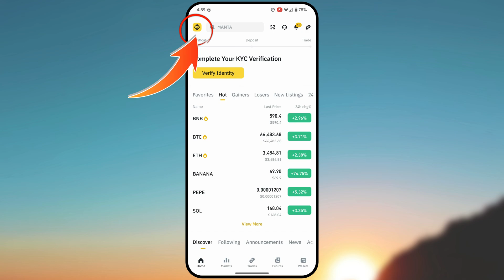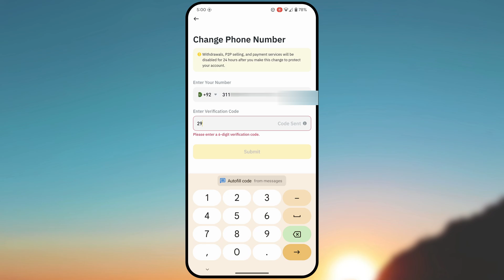How to Change Phone Number in Binance Account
We have learned how to change phone number in binance account in this video. If you want to change the phone number in your binance account, then in this video you have been taught how you can change the phone number in the binance account very easily. If you have any problem with the previous phone number, the verification code does not come or you want to change it, then you can easily change the phone number in binance account.